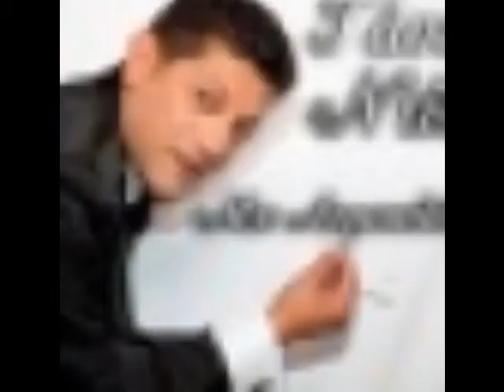807-1.wmv ELENH METAXA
AFIERWMWNW   SE  FILOYS  MOY  ME AGAPIIIIIIIIIIIIIIIIIIIIIIIII